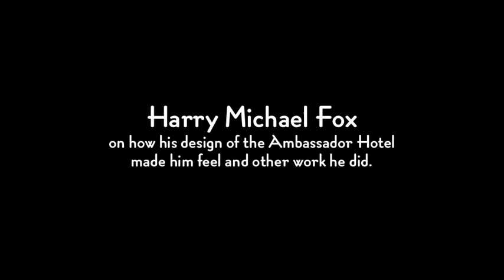Harry Michael Fox on how his design at the Ambassador Hotel made him feel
Los Angeles area Architect Harry Michael Fox speaks about his design of the Cocoanut Grove at the Ambassador Hotel and how proud he is of it. He also goes on to speak about other work he has done in Southern California. This interview was conducted at the Studio for Southern California History by George Castillo.